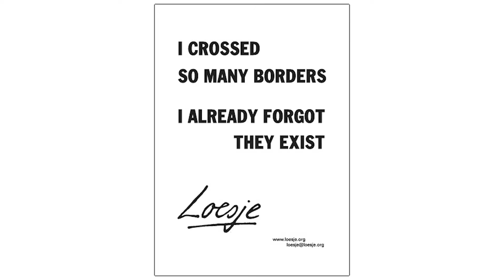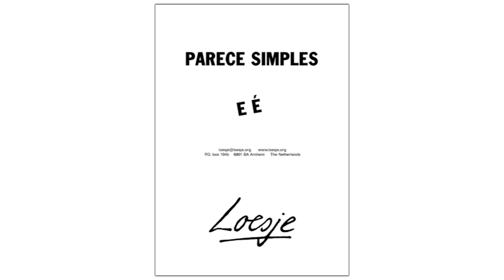World press freedom day 2020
During the World Press Freedom Day 3rd of May 2020 Loesje Berlin invited other members of the Loesje network from different parts of the world to discuss the state of press freedom and freedom of expression in our countries. Everyone selected their favourite poster related to the topics of the day.

Current figures of press freedom world wide you can find here:

Reporter ohne Grenzen e. V